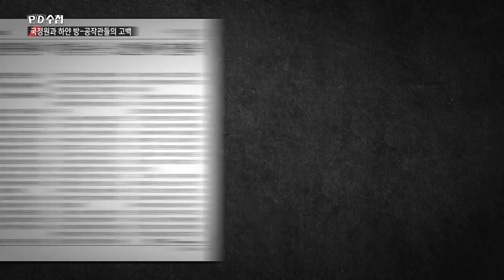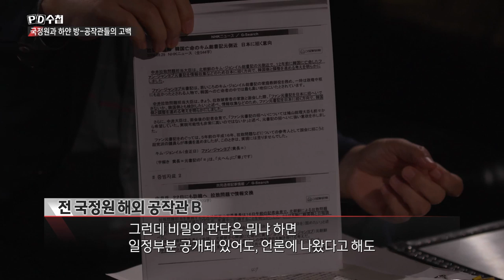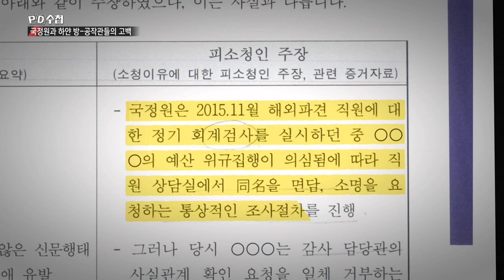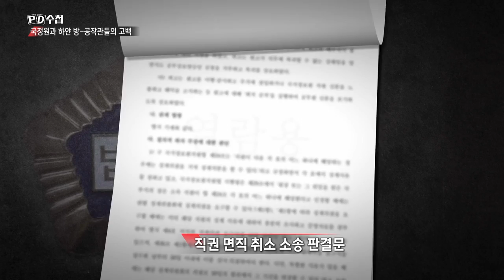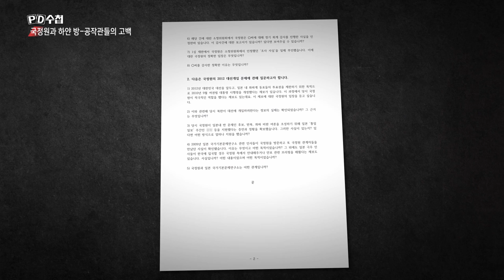국정원과 하얀 방 고문 - 공작관들의 고백 - 후반부 - PD수첩 MBC210601방송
해임, 감시, 미행
국정원에 반기를 든 이들에게 기다리고 있던 것은?